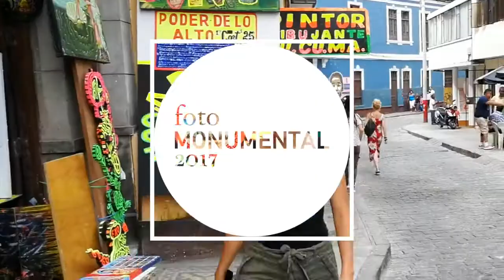Foto Monumental 2017 30/08/2017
★ Disfruta del festival único de fotografía en Perú Foto Monumental 2017 del 2 de septiembre …